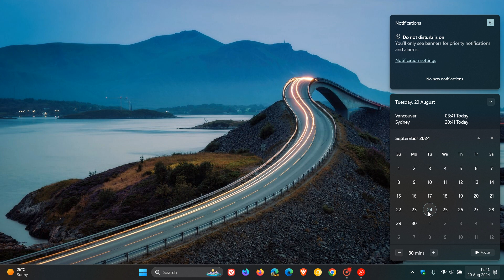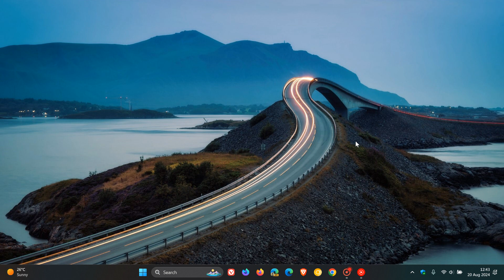Windows 11 24H2 Draws Near as Release Preview Receives a Minor Update KB5041865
Microsoft has released the Release Preview Channel build 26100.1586, that includes no new features, with just 3 improvements and will be released to Copilot+ PCs shortly.